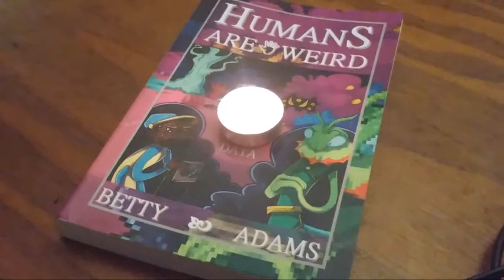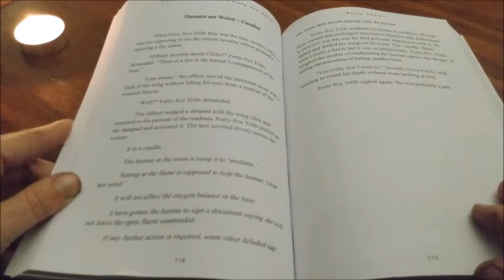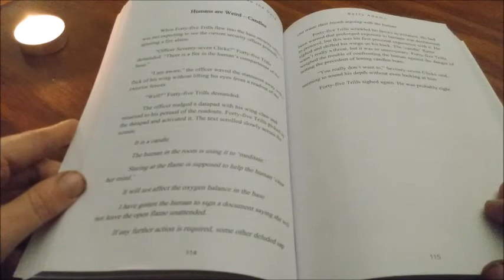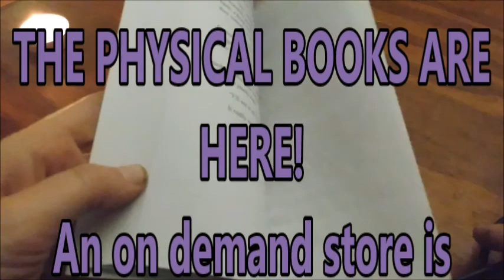Humans are Weird HUGE Announcement! The Books are Here!